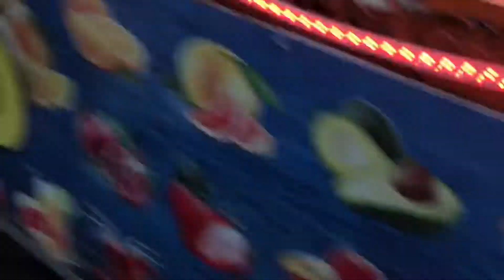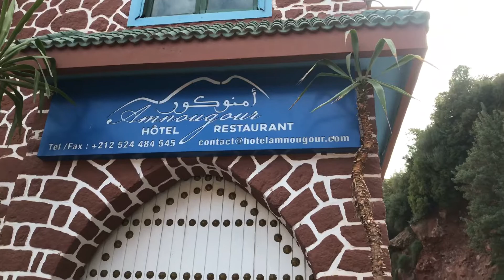أجيو تكتاشفو معانا مدينة مراكش و أوريكا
فهاد الفيديو غادي تكتاشفو معايا مدينة مراكش و النواحي و غادي نستمتعو بالأجواء المرحة و الجميلة فهاد المدينة الرائعة

الفندق اللي كنا فيه سميتو أيوب